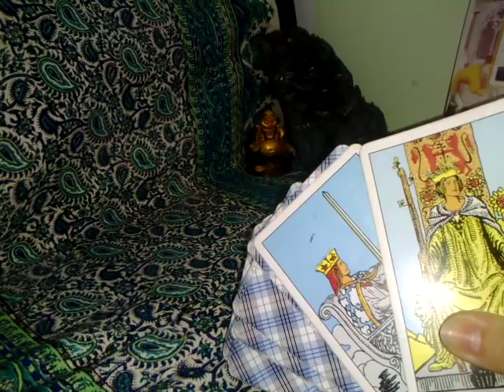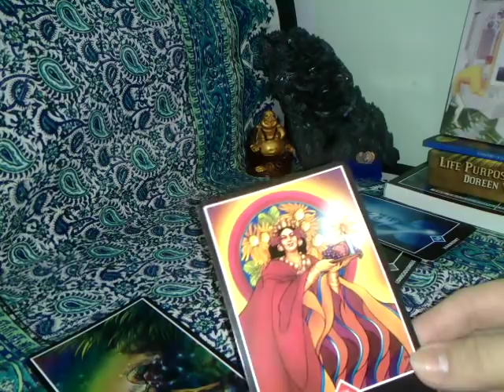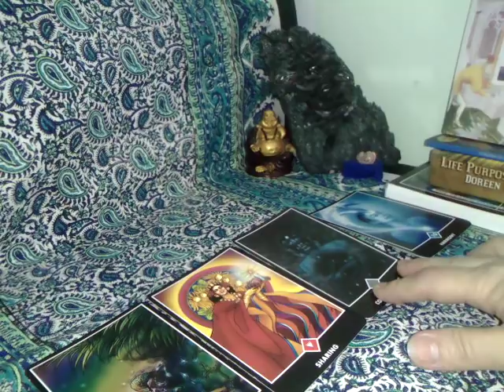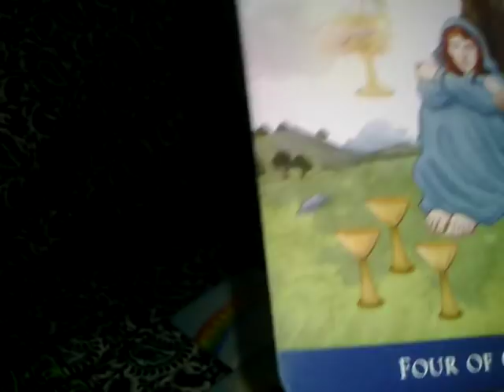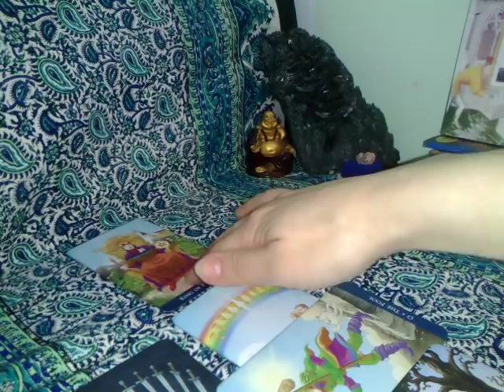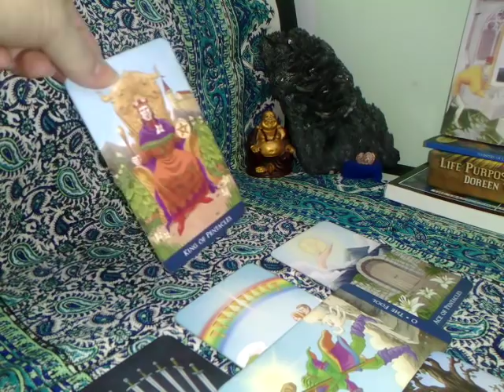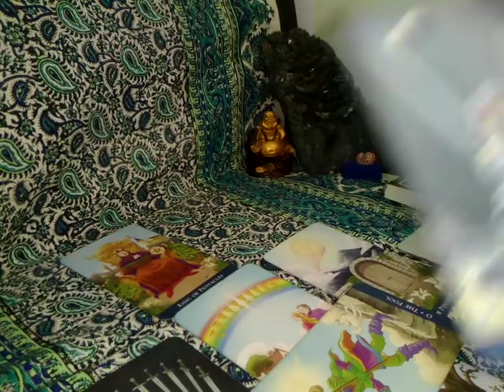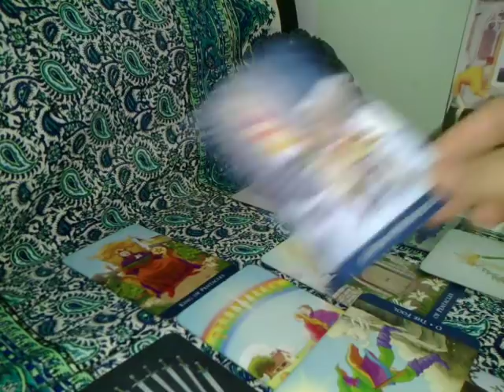BALANTA - MAI2019 - CU PASI MICI SPRE SPOR - Partea1